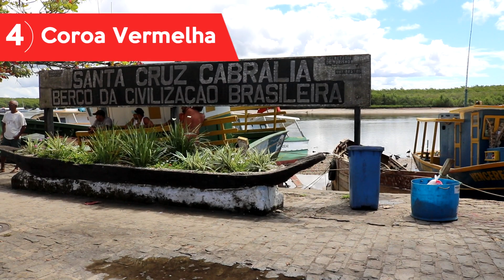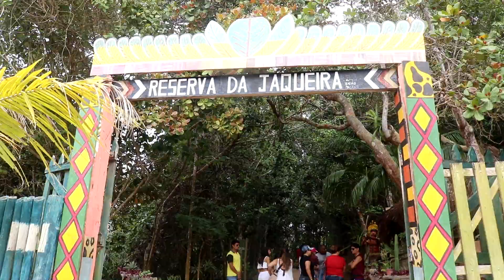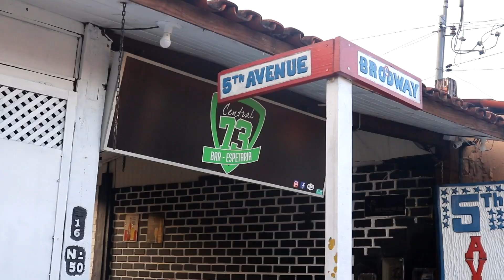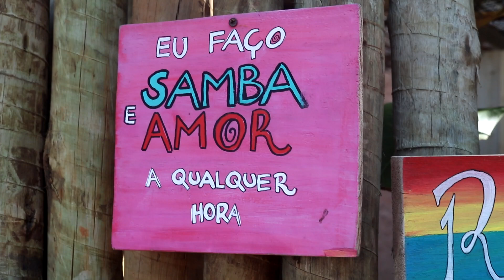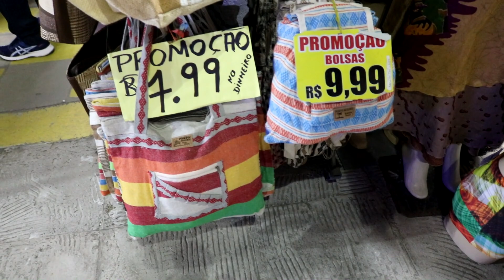13 ATRAÇÕES IMPERDÍVEIS DE PORTO SEGURO I Trip Partiu na Bahia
Porto Seguro é o destino perfeito para quem procura belas praias na Bahia. Viagem ótima para curtir as férias no nordeste! Nesse vídeo, te mostrarei o que fazer em Porto Seguro: Cidade Histórica, Praia de Taperapuan, Passarela do Álcool, Reserva Indígena da Jaqueira, lojinhas e Praia de Coroa vermelha, Recife de Fora, Coroa Alta, Arraial D'Ajuda, Trancoso, Caraíva, Praia do Espelho. Vamos ver meu roteiro cheio de dicas?
OBS: Coroa Vermelha e Coroa Alta são no município de Santa Cruz Cabrália.